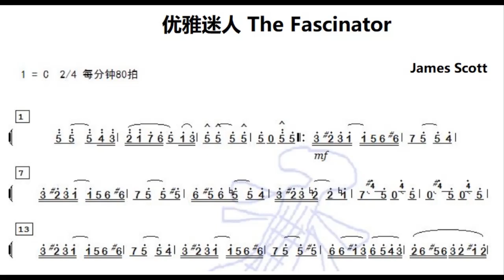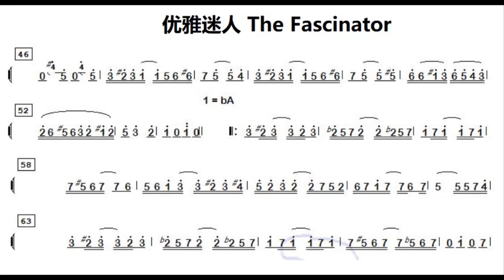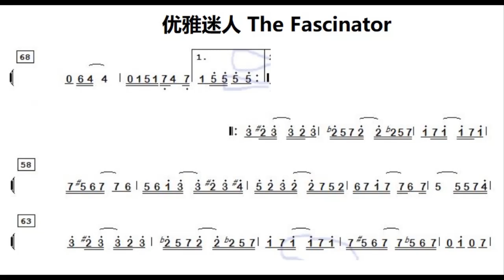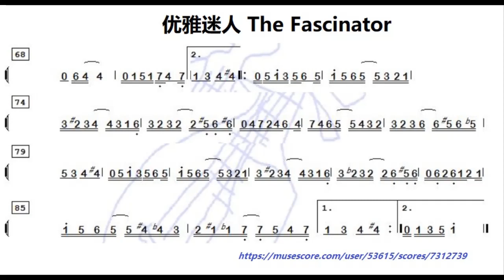优雅迷人/優雅迷人 The Fascinator C调伴奏 - instrumental in C